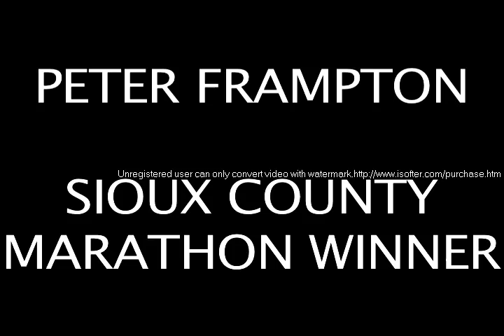Coca Cola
Funny Coke commercial... Professional runner promotes soda as his drink of choice when running marathons...